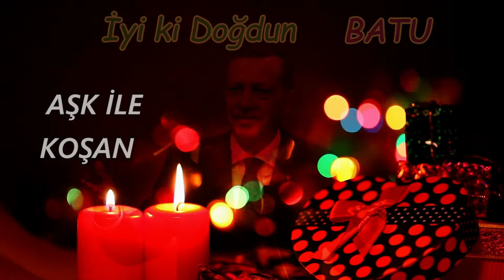İyi ki Doğdun BATU | Recep Tayyip Erdoğan REMİX - İsme Özel Doğum Günü Şarkısı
İyi ki doğdun Batu, İsme özel doğum günü şarkısı sizlerle, Doğum günün kutlu olsun Batu
Recep Tayyip Erdoğan sesinden, Batu isimli dostlarımızın ismine özel doğum günü şarkısı sizlerle.